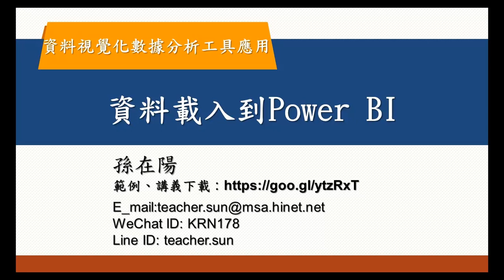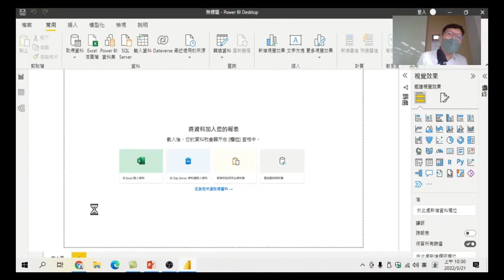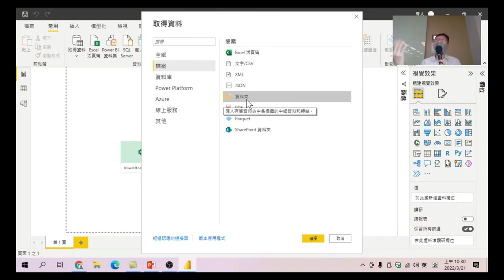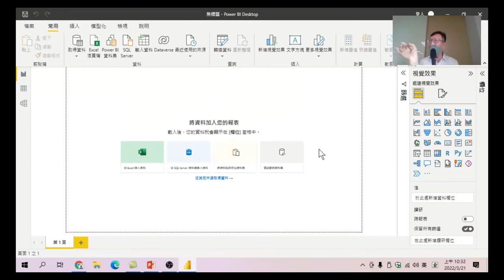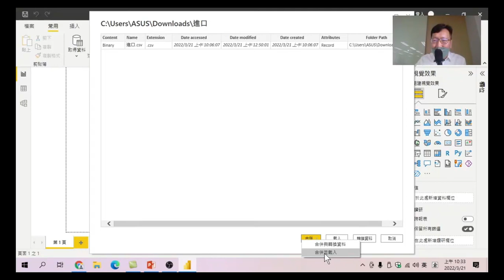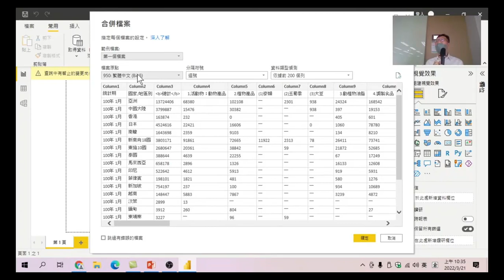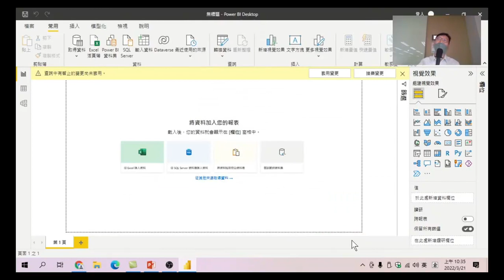10 資料載入到Power BI-資料視覺化數據分析工具應用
下載完成的資料，要如何放入PowerBI完成分析這件事。